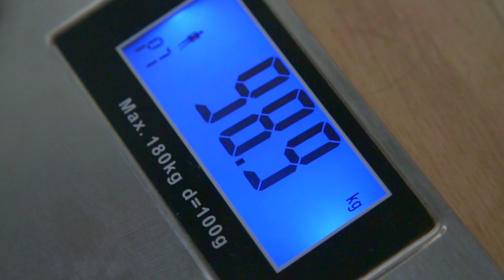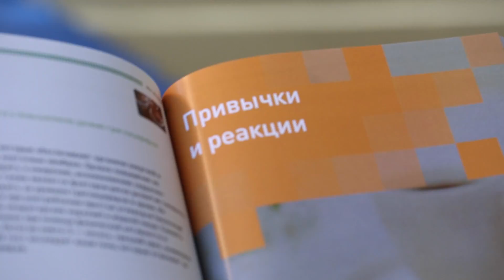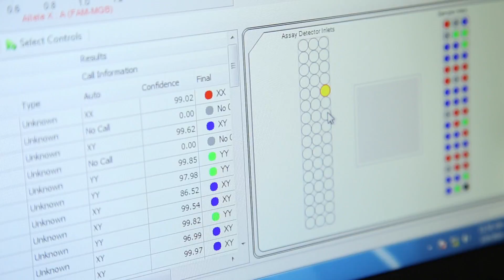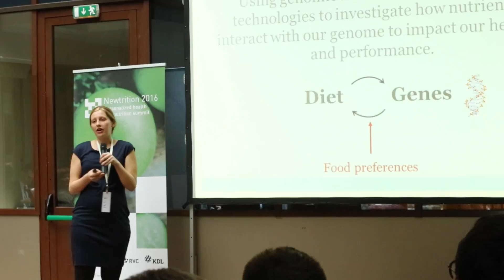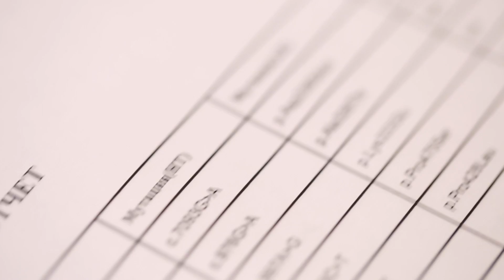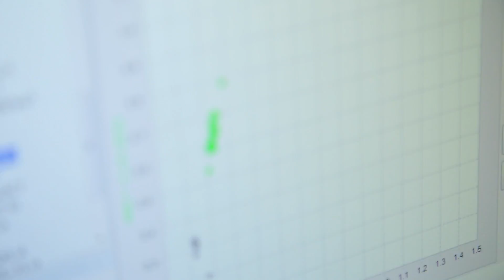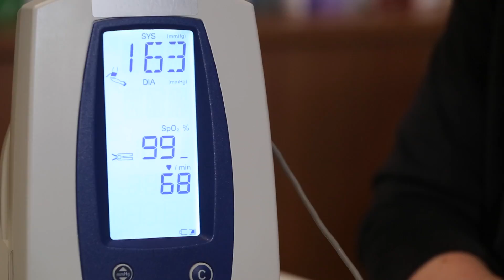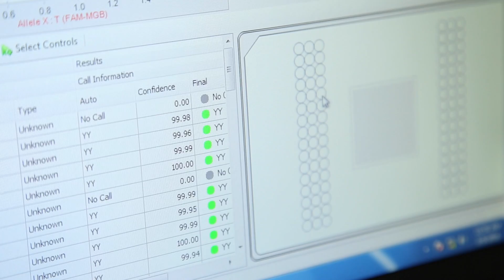Генетическая диета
Индивидуальный генетический подбор продуктов - что это: наука или шарлатанство? Мы выяснили!